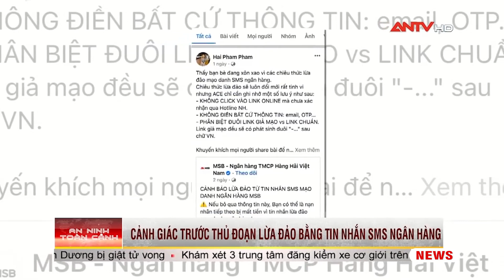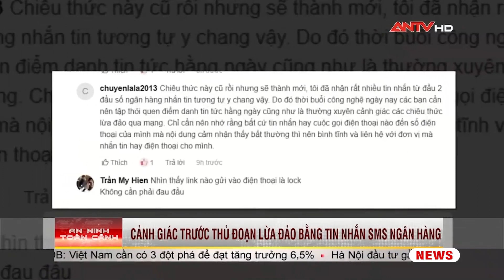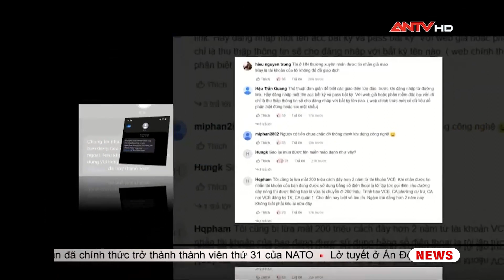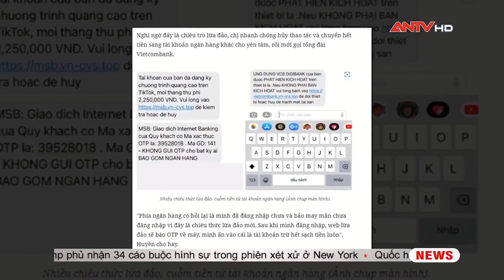Cảnh giác trước thủ đoạn lừa đảo bằng tin nhắn SMS ngân hàng | Cư dân mạng | ANTV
ANTV | Cư dân mạng | Ở Việt Nam hiện nay, chỉ có trên 100 triệu dân với hơn 70 triệu người sử dụng internet. Trong giai đoạn Chính phủ thì đang đẩy mạnh việc chuyển đổi số như hiện nay thì các đối tượng xấu cũng không ngừng lợi dụng sự bùng nổ về công nghệ thông tin những tiện ích mà dịch vụ này mang lại để thực hiện nhiều hành vi lừa đảo qua mạng chiếm đoạt tài sản. Điển hình phải kể đến là thủ đoạn lừa đảo bằng tin nhắn SMS ngân hàng.

Mời quý vị và các bạn xem thêm: Bị người yêu bán vào ‘động chứa’, chân dài trở thành ‘bà trùm’ khét tiếng trả thù đời